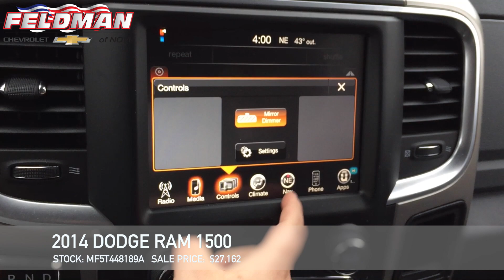Dodge Ram Novi MI MF5T448189A